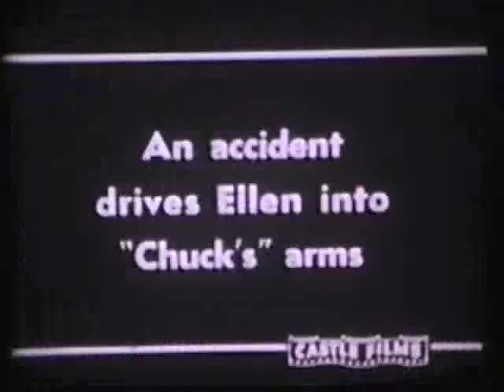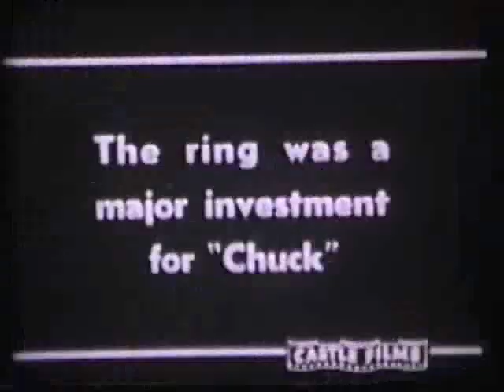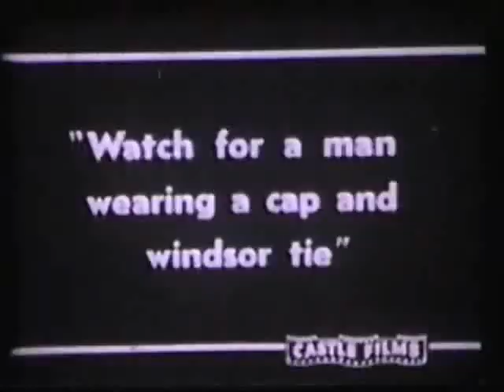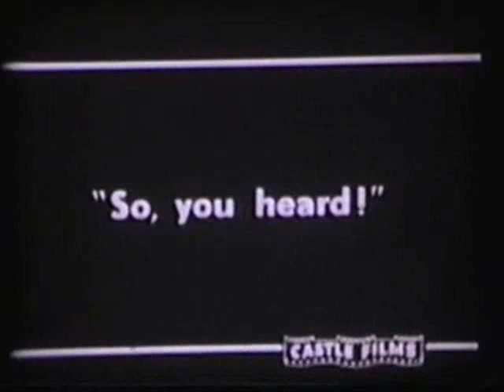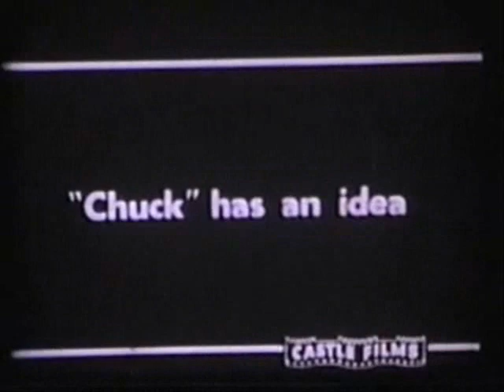BORDER LAW (1923) Castle Films - 8mm Print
Purple-tinted Castle Films 8mm release print of 1923's rare silent gem "Border Law" from star Leo D. Maloney's silent movie studio. Located in the San Bernardino Mountains of Southern California, Maloney wrote, produced, directed and starred in many of the shorts he filmed there. Among his regular troupe of actors was the 19-year-old "Mary Pickford-esque" beauty -- Pauline Curley. When sound movies began to replace silents, Maloney could not compete. He sold his beloved studio and moved to New York in 1929. Heart-broken and depressed, he began drinking heavily and died four months later at the age of 41. Pauline Curley faded into obscurity, never appearing in any other known film past 1929. She died in December of 2000 at the age of 96. Castle Films 8mm Print: Kyle J. Wood